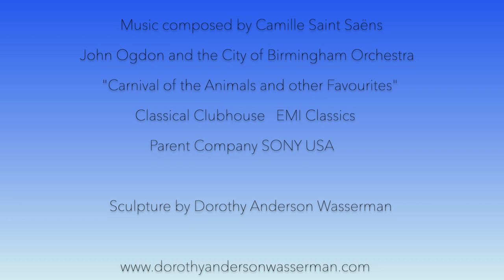"Hens and Roosters" from the relief sculpture suite "The Carnival of the Animals"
"Hens and Roosters" is from the 14 piece relief sculpture suite "The Carnival of the Animals" inspired by dance and the music of Camille Saint-Saëns. The work is built from bisque-fired hand-painted clay, wire, cotton batting, hand-dyed fabrics, hand-painted fibers, and photo transfers. Music composed by Camille Saint-Saëns. Recording: City of Birmingham Symphony Orchestra, EMI/SONY USA.